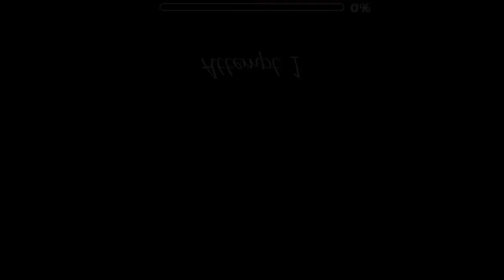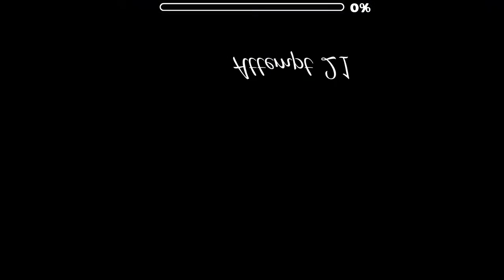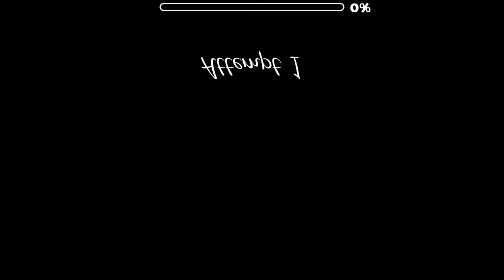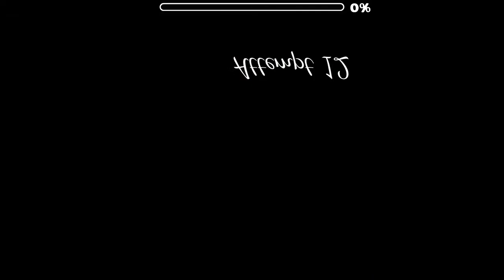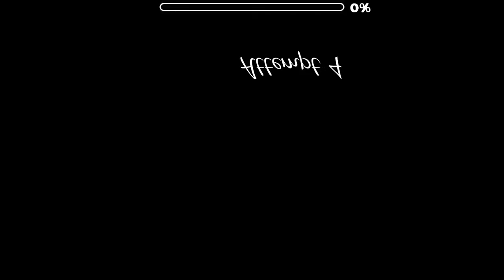Probando Noctaline By BlueSpaceGDL (LIVE)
● Gtx 1660 ti evga

●Thermaltake litepower 650w sin certificación

●memoria ram corsair vengance 2x8

●M.2 de 240gb

●Gabinete aerocool sentinel

●Teclado logitech g513 carbon Romerg tactil

● Auriculares Redragon lamia2 h320 7.1